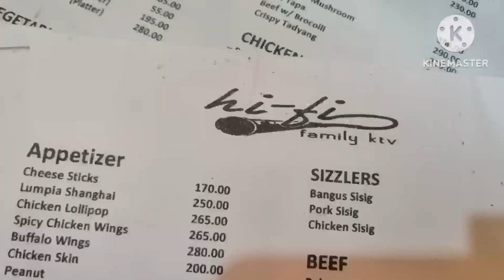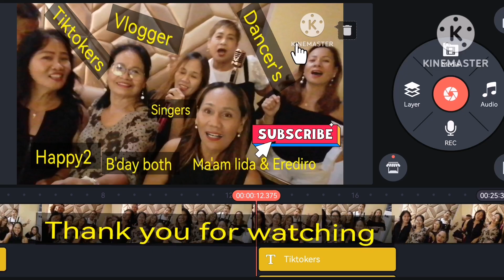Happy2 Birthday / Ma'am Lida & Eredero/the guest the tiktokers, dancers, singers & , vlogger 5/4/23